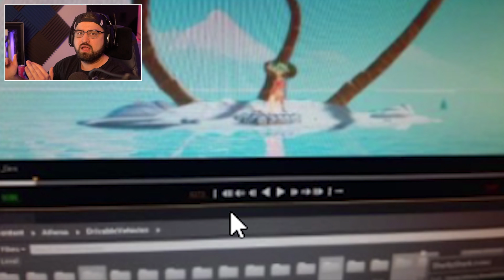*LEAK* 🌴 SEASON 3 INSEL GEZEIGT! Spongebob Skin in Fortnite? | Fortnite Season 3 Kapitel 2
Lasst ein Abo und Like da, wenn euch da Video gefallen hat. Das würde mich sehr freuen :D
❤️Mein Creator Code: Ollek
Den Code muss man alle 14 Tage neu eintragen, ich schätze euren Support sehr! *Epicpartner*

Sony leakt die Season 3 in Fortnite! Wir sehen eine Insel im Ladebildschirm. Kommt Spongebob in Fortnite als Skin?